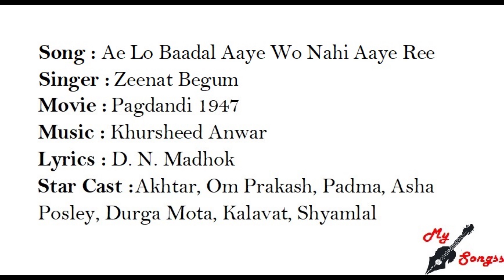Ae Lo Baadal Aaye Wo Nahi Aaye Ree, Movie : Pagdandi 1947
Song : Ae Lo Baadal Aaye Wo Nahi Aaye Ree
Singer :  Zeenat Begum
Movie :  Pagdandi 1947
Lyrics : D. N. Madhok
Star Cast : Akhtar, Om Prakash, Padma, Asha Posley, Durga Mota, Kalavat, Shyamlal